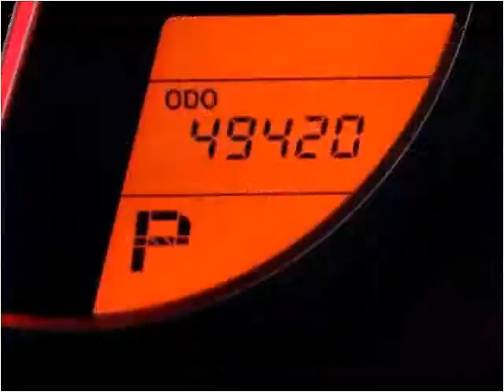2012 Toyota 4Runner Used Cars Miami Gardens FL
This 2012 Toyota 4Runner is available from Car Club USA.